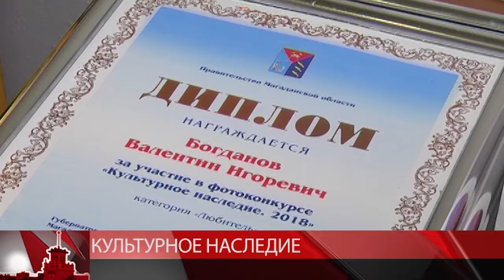30 колымских фотографов приняли участие в фотоконкурсе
30 колымских фотографов приняли участие в фотоконкурсе «Культурное наследие». Конкурс проходит второй раз и поднял рейтинг популярности вдвое. Работы принимали у тех, кто старше 14 лет. Тематика – исторические памятники, мемориалы, обелИски, достопримечательности Магаданской области.  Главные критерии оценки это содержание, художественный уровень и техника исполнения.